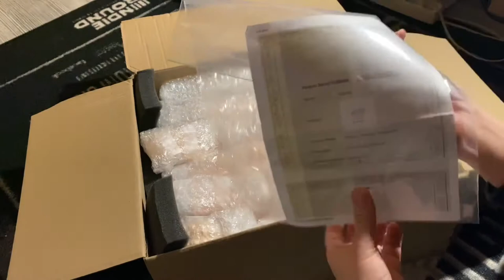BJD unboxing!! Soom Gluino vampire!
Hello back with another unboxing! This boy is the biggest in my colllection! And also got him for super good deal! I’m so happy to have him in my crew! For now i do t have a name or character but that will come later ahah! But hope you guys enjoy!